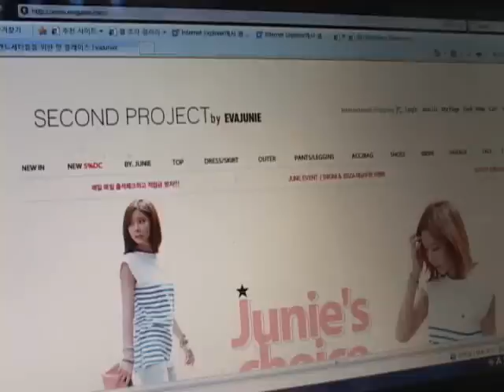'강추' 댓글 등록자, 알고보니 연예인 쇼핑몰 직원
[ 앵커멘트 ]

직원들이 고객을 가장해 상품 후기를 올리는 등 소비자를 속이고 계약 취소를 방해한 연예인 쇼핑몰이 공정거래위원회에 적발됐습니다.

김정훈 기자가 보도합니다.

 "이 가격에 제품을 살 수 있어 감사하다", "인기가 있는 이유를 알겠다"

가수 백지영 씨와 유리 씨가 운영하는 인터넷쇼핑몰 '아이엠유리'에 오른 상품 후기 글들입니다.

구매한 상품에 만족한 소비자들의 반응을 담고 있는 듯하지만, 실제 천 건에 가까운 글들은 쇼핑몰 직원들이 작성한 가짜 후기인 것으로 공정거래위원회 조사 결과 드러났습니다.

또 연예인 김준희 씨가 운영하는 에바주니는 VIP 회원들에게 사은품을 주는 이벤트를 진행하며, 7만원 이상 제품을 구입하면 누구나 추첨을 통해 경품을 받을 수 있는 것처럼 속였습니다.

공정거래위원회는 이들 연예인이 운영하는 인터넷 쇼핑몰 6곳을 상대로 모두 3천 8백만원의 과태료를 부과하고 공표명령과 시정명령을 내렸습니다.

이와 함께 이번 조사 대상에서 제외된 나머지 연예인 쇼핑몰 130곳에 대해서도 지속적인 모니터링을 통해 법위반 여부를 확인해나간다는 계획입니다.